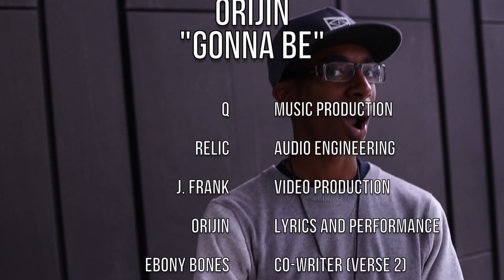Orijin - Gonna Be (Promoting Positive Productions Music Video) Directed by J. Frank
Music Production by Q
Audio Engineering by Relic

Video Production by J. Frank

Sonic Life Media - Promoting Positive Productions Contest Winner